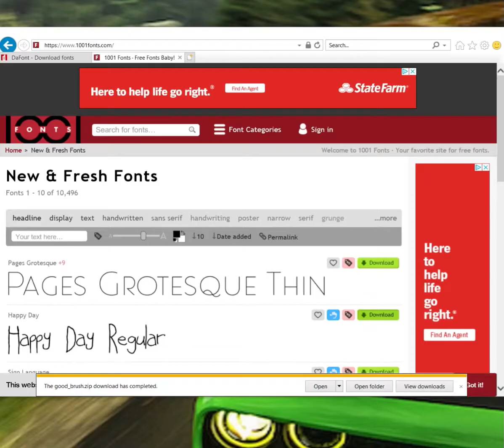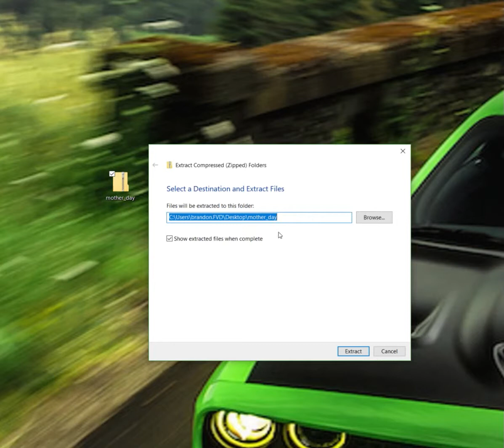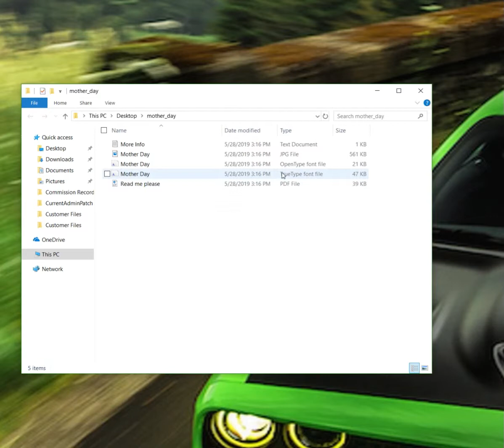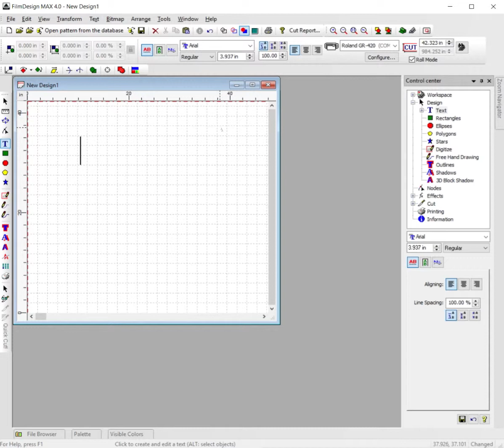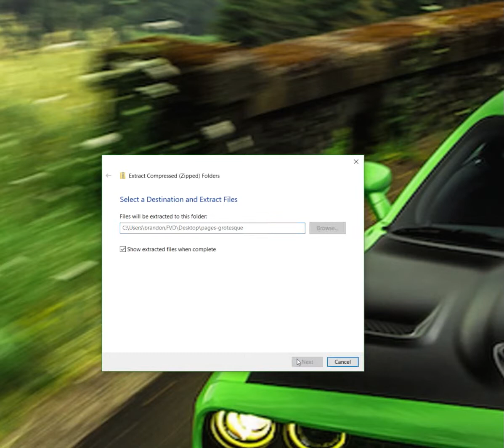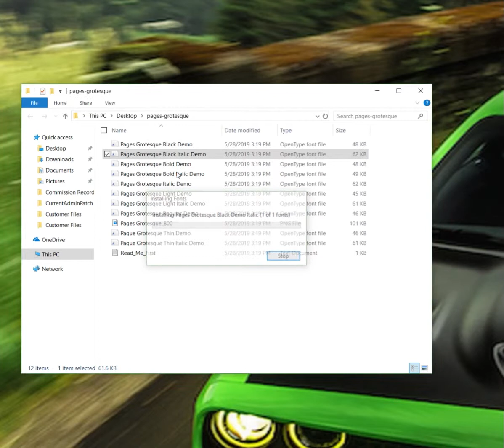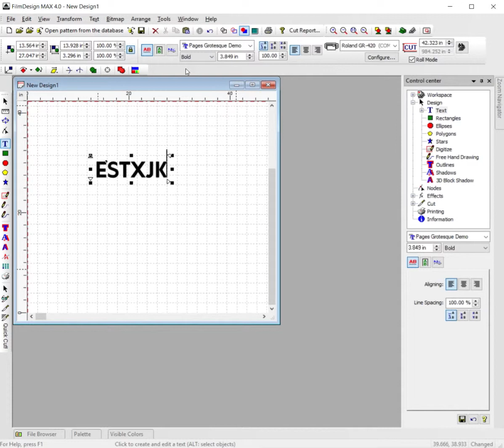How to Download Fonts in Film Designs 4.0